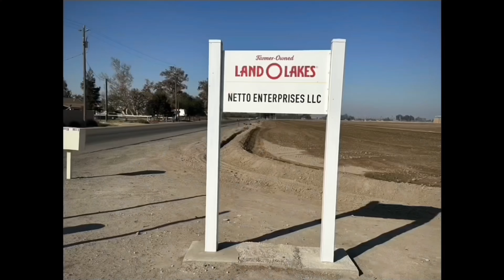NETTO AG - BUY DIRT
Netto AG 35 Year Anniversary!